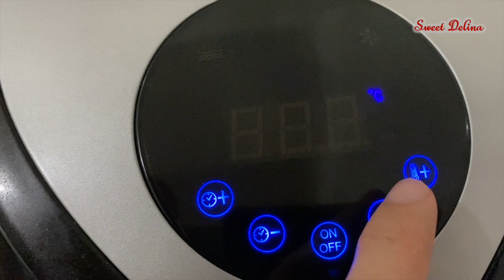CUPPIZZA Air Fryer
RESEPI CUPPIZZA

ROTI
TELUR
SOSEJ
WHITE PEPPER
DRESSING ATAU MAYONIS
SUSU CAIR
GARAM
PAPER CUP

- GAUL SEMUA BAHAN
- BAKAR DI AIR FRYER PADA SUHU 160 SELAMA 10 MINIT

SELAMAT MENCUBA